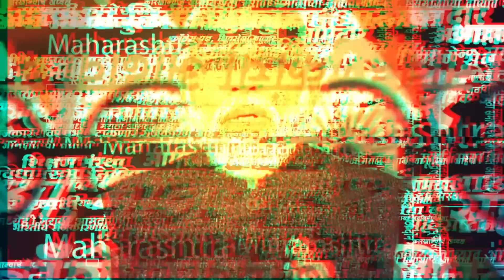Uddhav Thackeray लढतायत, मग Sharad Pawar का लढत नाहीत ? | Shivsena Podcast | NCP Splits |Sanjay Raut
Uddhav Thackeray लढतायत, मग Sharad Pawar का लढत नाहीत ? | Shivsena Podcast | NCP Splits | Sanjay Raut | Sarkarnama Video |
शिवसेना ठाकरे गटाचे प्रमुख उद्धव ठाकरे यांनी 'आवाज कुणाचा' या शिवसेनेच्या पॉडकास्टमध्ये बोलताना शिवसेनेतील पक्षफुटी आणि राष्ट्रवादीतील पक्षफुटी यावर भाष्य केले. ते म्हणाले, मी बाळासाहेबांच्या विचाराने चालतो. आमने सामने करणे हा माझा स्वभाव आहे. त्यामुळे मी लढत आहे. पण पवारांची विचारधारा वेगळी आहे. ते त्याच्या प्रमाणे जाऊ इच्छित असतील तर तो त्यांचा प्रश्न आहे.

(KB0723)
(AN0723)